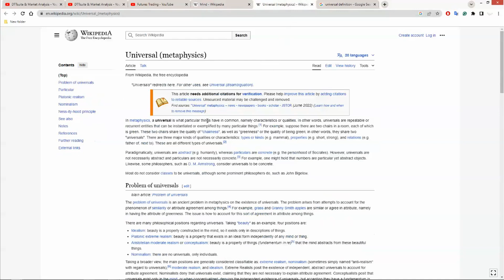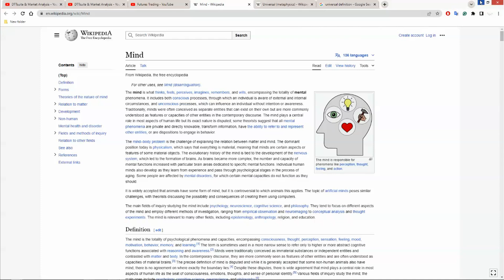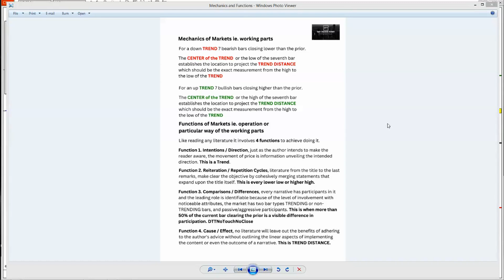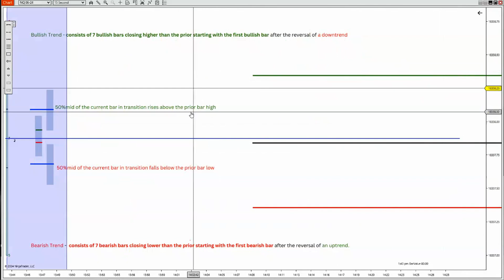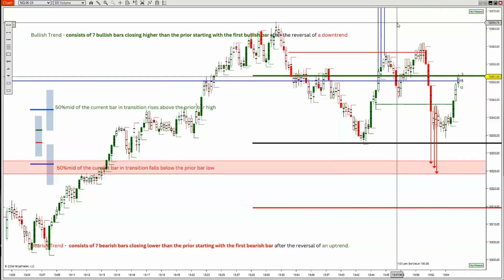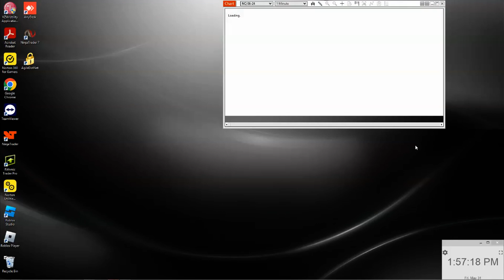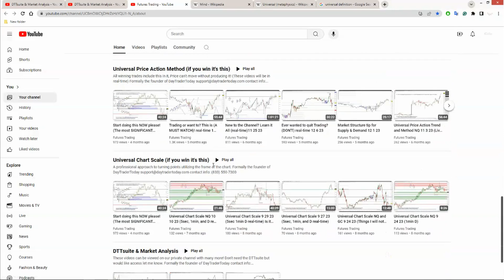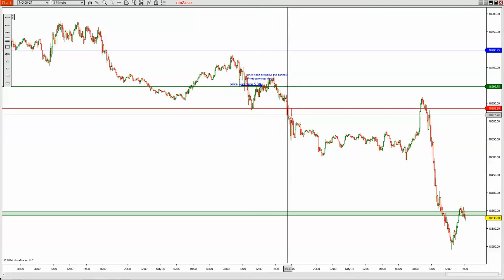TIMELESS & INVALUABLE for any chart!!! real-time 5 31 24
Watch me use a Second, Range, and Volume chart to prove it.
Formally the founder of DayTraderToday